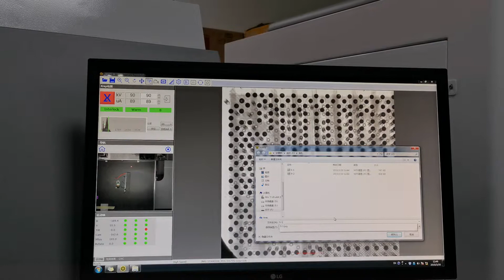PCB BGA X-ray inspection machine finding BGA defects-2